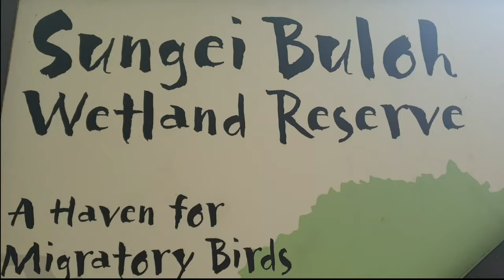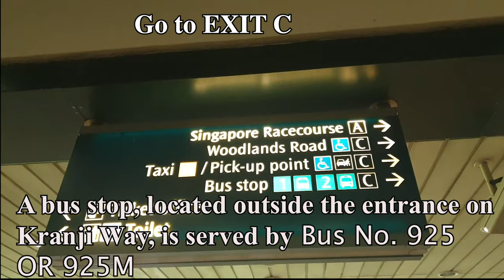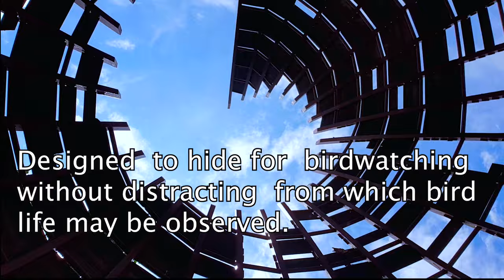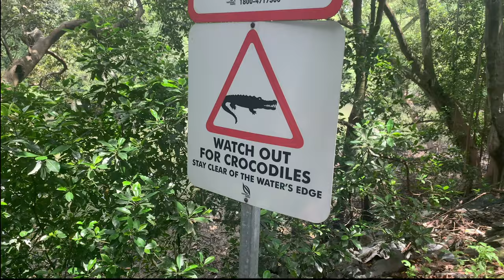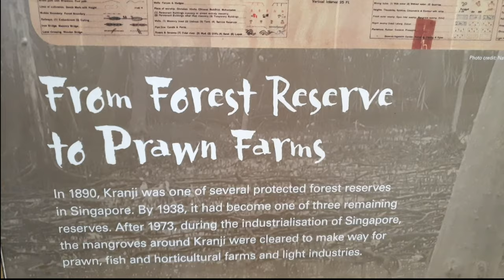SINGAPORE BIODIVERSITY: Wildlife| Sungei Buloh Wetland Reserve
Explore the wonders of nature in Singapore's first ASEAN Heritage Park. Discover an environment full of beautiful habitats as you walk through the wetlands of the vast mangrove forest of Sungei Buloh Wetland Reserve. A world filled with rich biodiversity.